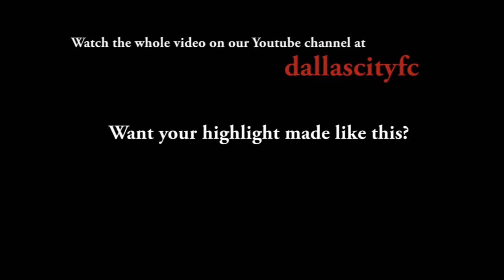Moises Orozco Teaser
One of Dallas City F.C star player's highlight video!